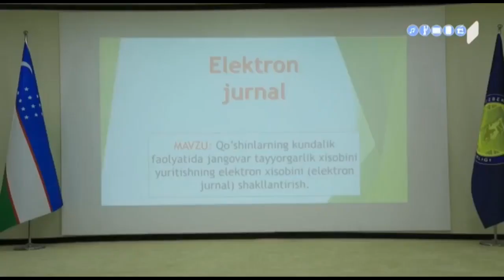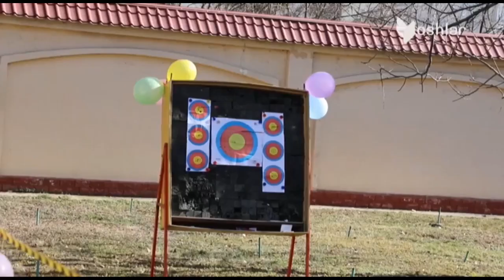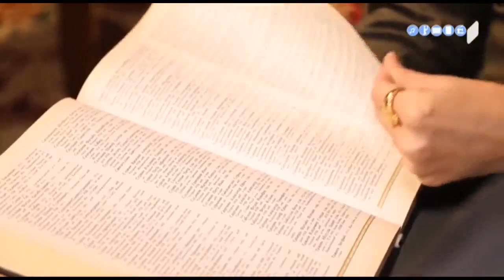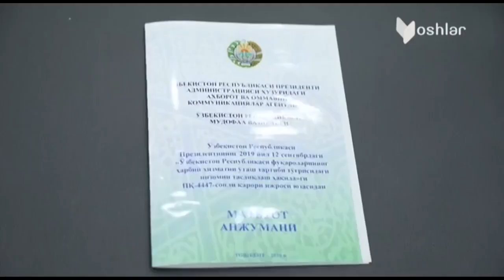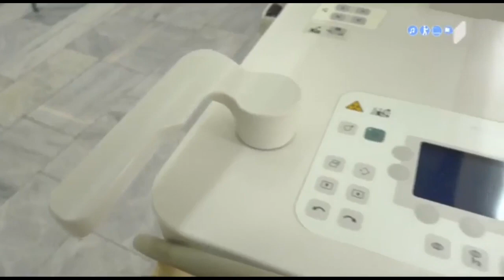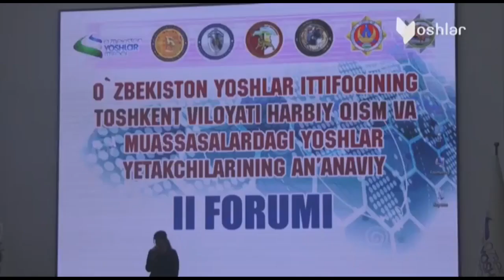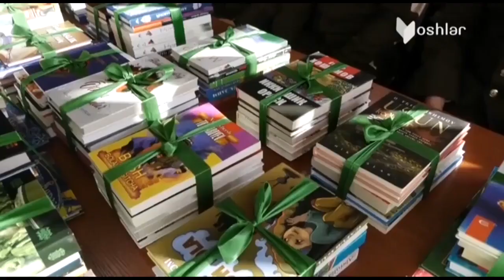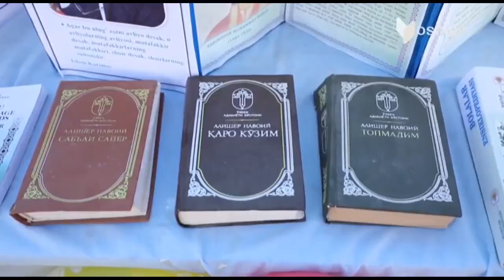Vatanparvar | Фориш тоғ полигонида тактик-ўқув машғулотлари [09.02.2020]